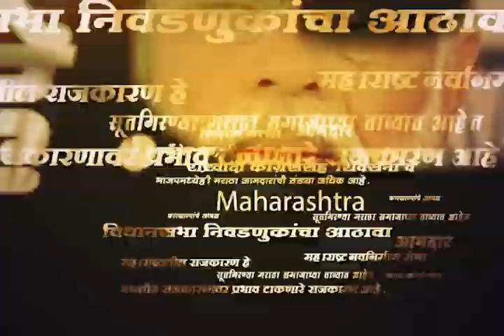MNS Kolhapur News | धान्यांमध्ये घोटाळा, मनसेकडून डी मार्टवर हल्लाबोल